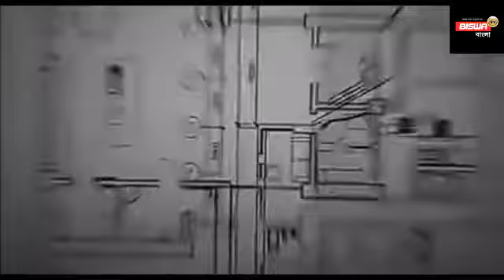খালি গলায় গানটি গেয়ে নেট দুনিয়ায় ঝড় তুললেন শ্রেয়া ঘোষাল